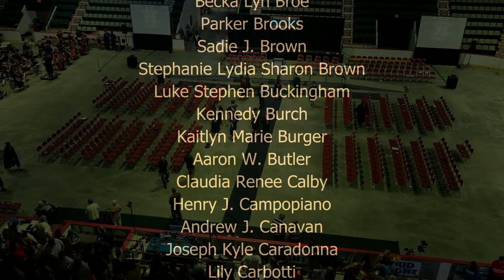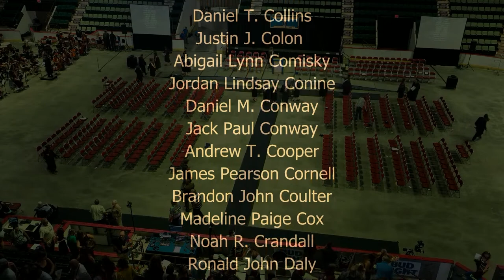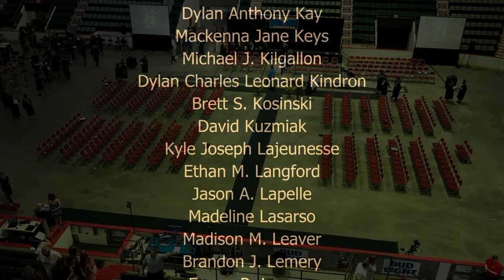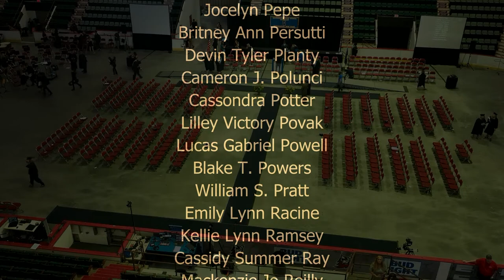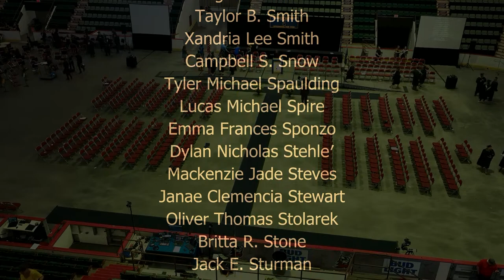Queensbury Graduation Ceremony Class of 2022